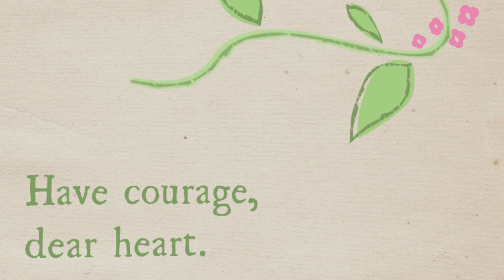You Before Me - a novel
Eighteen-year-old Ari enters a world fracturing during The Unfolding, where there are four versions of everyone—who can she trust? She is captured in the forbidden Beyond and finally released, she staggers home through elaborate underground tunnels, reeling from the lie about the non-existence of the world outside her home. What other lies has her mama told? And you, dear reader, must choose the ending.

Print book and eBook at online bookstores